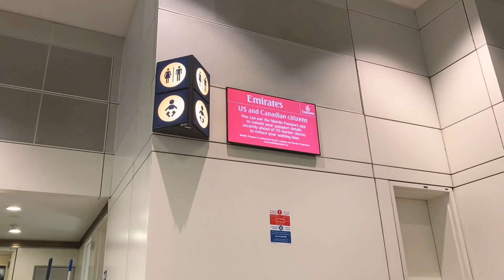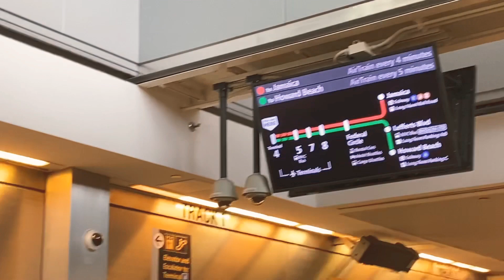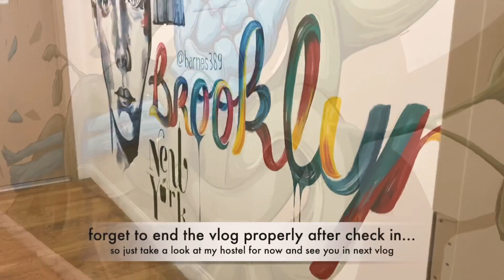New York Travel Vlog Part 1 - Departure and Arrival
06Oct2019 - traveling to United States of America for the first time.

Flying by Emirates Airlines from Bahrain to JFK via Dubai.